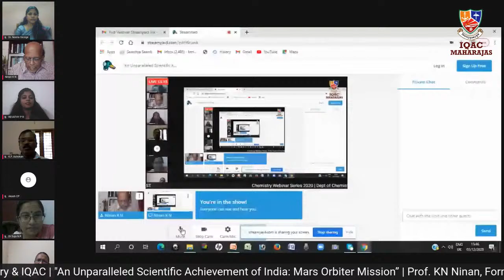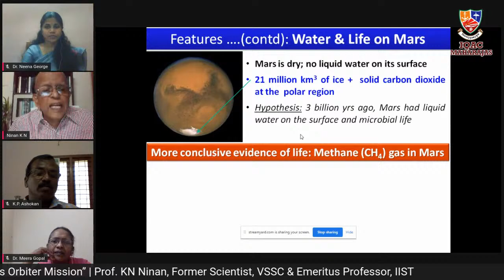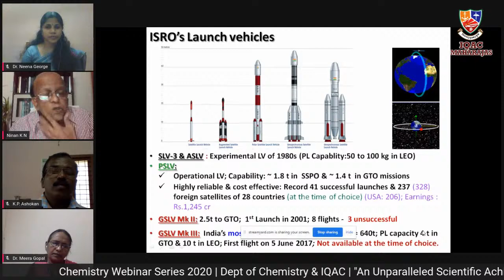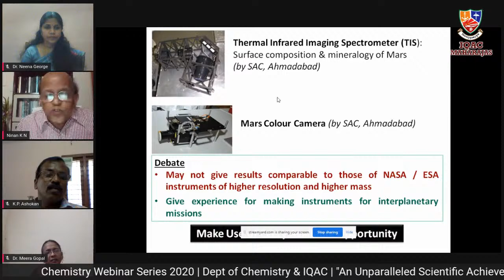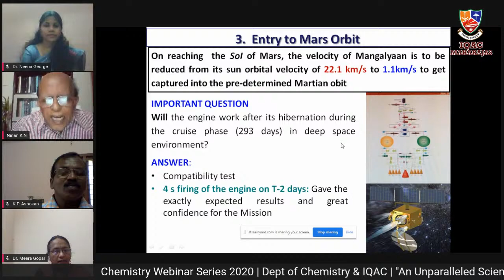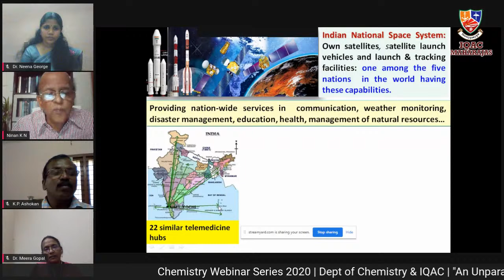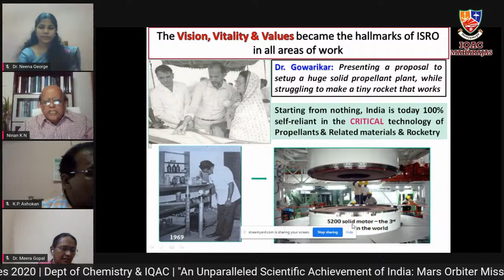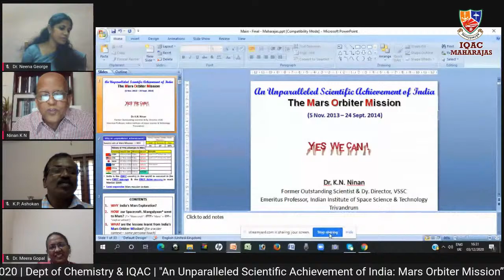Chemistry Webinar Series 2020 | Lecture 2 | "Mars Orbiter Mission” | Prof. (Dr) KN Ninan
Chemistry Webinar Series 2020 | Lecture: 2 |Department of Chemistry & IQAC, Maharaja’s College, Ernakulam |"An Unparalleled Scientific Achievement of India: Mars Orbiter Mission” |Prof. (Dr.) KN Ninan, Former Scientist, VSSC and Emeritus Professor, IIST, Thiruvananthapuram [3rd December  2020]